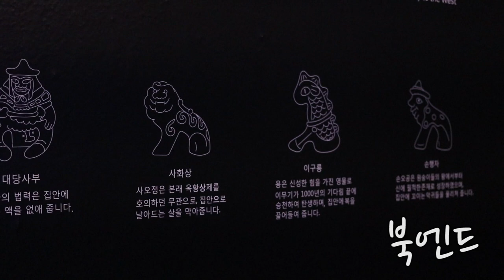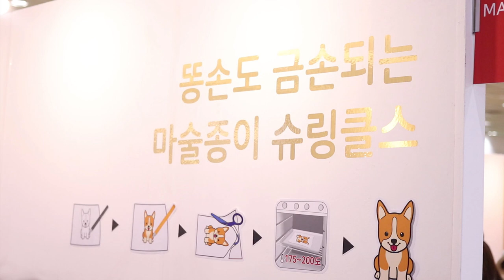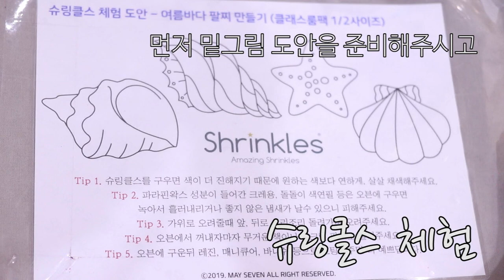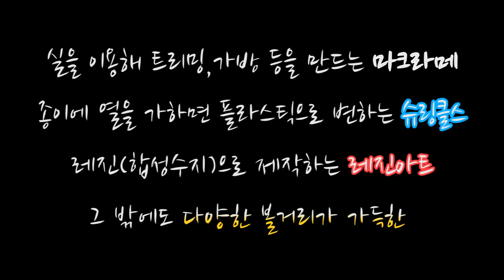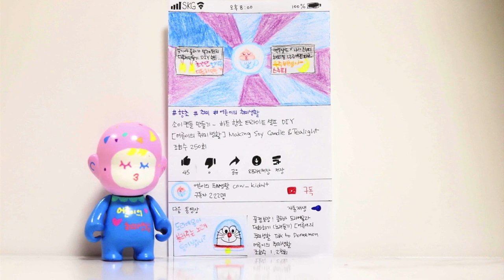핸드아티코리아 브이로그｜마크라메｜ 슈링클스｜레진 공예｜금손 페스티벌｜Vlog Handicraft Korea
핸드아티코리아 에 다녀왔습니다. 코엑스에서 다양한 공예작품을 만나볼 수 있었는데요, 세상의 모든 금손들이 다 모인 박람회였습니다. 핸드메이드가 맞는건지?!
마크라메 레진공예, 도자기 등 신선하고 기발한 아이디어가 돋보이는 작품들을 만날 수 있었어요!
종이에 그림을 그려 굽기만하면 플라스틱이 되는 슈링클스 체험도 하고 왔답니다

안녕하세요.